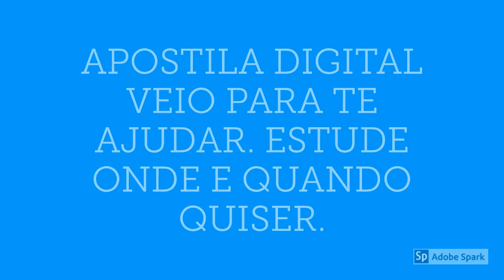APOSTILA PREFEITURA DE NOVA MONTE VERDE MT 2020 PROFESSOR DE PEDAGOGIA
A Prefeitura Municipal de Nova Monte Verde, estado de Mato Grosso,anuncia as inscrições do Concurso Público destinado ao preenchimento de 29 vagas para profissionais de níveis fundamental, médio e superior.